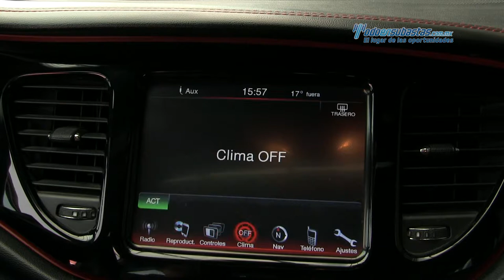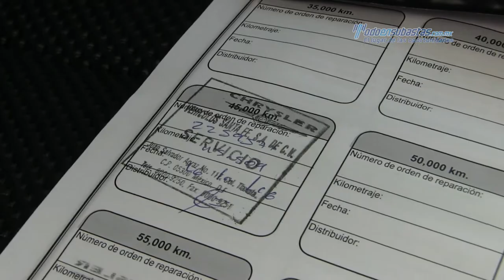Dodge • Dart SXT 2014 • ED901452